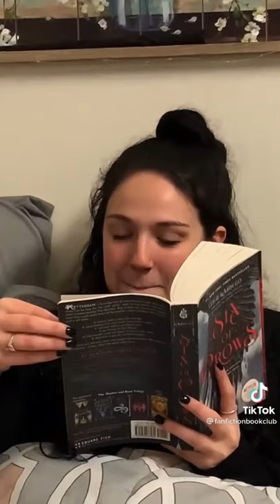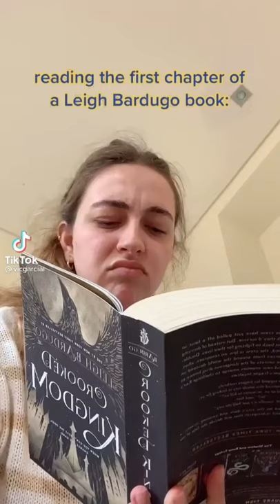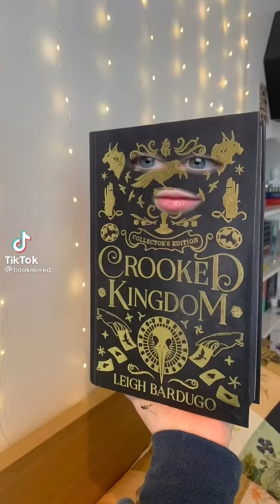Funny Six of Crows + Crooked Kingdom TikToks (spoilers)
Spoiler warning for the books!

I kept laughing about these tiktoks so I made a compilation to save space on my phone. Please follow these creators, they're so creative and funny! ❤

I will take this video down if any of the creators don't want their video in this compilation.